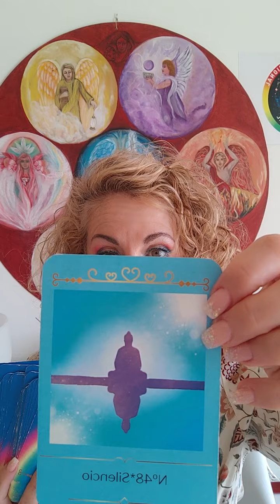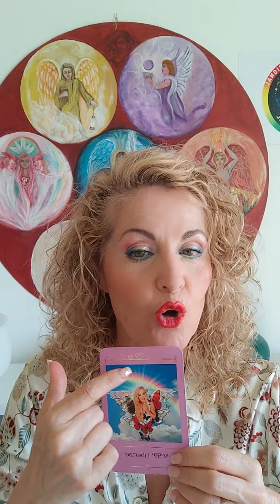👼🏼Mensaje para Ti 🙏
Tarot sanación sagrada a través de los Arcángeles y seres de luz es una experiencia enriquecedora y espiritualmente significativa.El Tarot de los Arcángeles es un enfoque específico del tarot que se centra en la conexión con los arcángeles y su influencia en la vida cotidiana. Cada carta del tarot representa a un arquetipo u Arcángel en particular y su energía asociada. En un curso de sanación sagrada a través del Tarot de los Arcángeles, aprenderías a utilizar las cartas del tarot para acceder a la guía y la sabiduría de los arcángeles e imágenes y arquetipos y utilizar esa energía para la sanación personal y colectiva desde un enfoque energético y espiritual.

El curso incluye los siguientes temas:

1. Introducción a los arcángeles: Aprender sobre los diferentes arcángeles y su papel en la sanación y protección espiritual.

2. Conexión con los arcángeles a través del tarot: Cómo utilizar el Tarot de los Arcángeles como una herramienta para establecer una conexión directa con los arcángeles y recibir su orientación.

3. Interpretación de las cartas: Aprender a interpretar las cartas del Tarot y comprender su significado en el contexto de la sanación y la orientación espiritual en la vida cotidiana.

4. Sanación con los arcángeles: Explorar diferentes métodos y técnicas para utilizar las cartas del tarot como herramientas de sanación en diferentes áreas de la vida, como la salud, las relaciones, el trabajo y la espiritualidad.

5. Meditaciones y prácticas de conexión: Aprender prácticas de meditación y visualización para establecer una conexión profunda con los arcángeles y recibir su sanación y guía.

Es importante tener en cuenta que un curso de este tipo te lo ofrezco porque llevo muchos años como profesional  capacitado en tarot y sanación espiritual. Si estás interesado en participar en este curso de sanación sagrada a través del Tarot de los Arcángeles envíanos un mensaje y
Recuerda que el Tarot de los Arcángeles y cualquier otro enfoque esotérico o espiritual no sustituye la atención médica o psicológica profesional. Siempre es importante buscar el asesoramiento adecuado de expertos calificados cuando sea necesario.

Comenzamos el próximo sábado día 27 de Mayo de 10 a 11,30 de la mañana hora Española.
Presencialmente y online.
Quedará grabado para que tengas la información siempre a tu disposición y puedas repasar todo lo que necesites.
Si te animas a estar presencial te esperamos en  Andújar Jaén.
Empezamos el próximo sábado a las 10 de la mañana hora Española

🌟El precio 55 €al mes taller
🌟111 € al mes Miembro de honor con consulta una privada al mes para supervisar tus dudas y avances, la opción de participar físicamente en nuestros retiros y ser miembro de una comunidad vitamina que te acompañará dándote aliento e inspiración. Recibir tu diplomatura.

Envia un mensaje de WhatsApp al 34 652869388 👼🏼✨